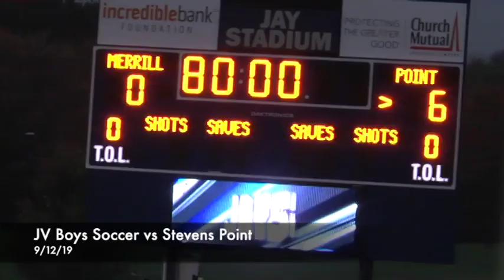JV Boys Soccer vs Stevens Point (9-12-19)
The JV boys soccer team plays against SPASH.